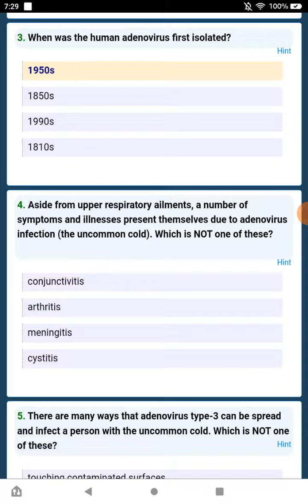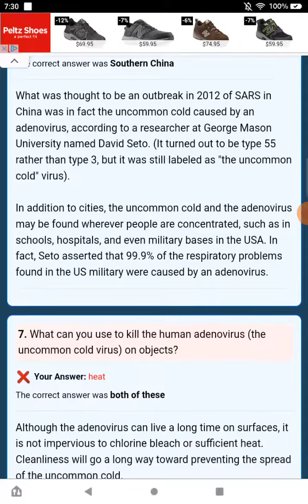Playing The Uncommon Cold Trivia Quiz On FunTrivia